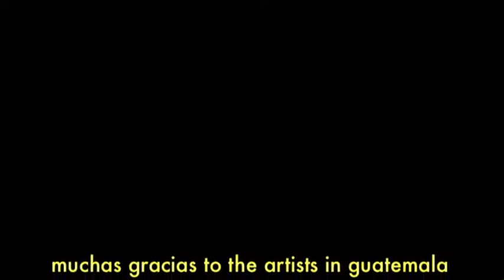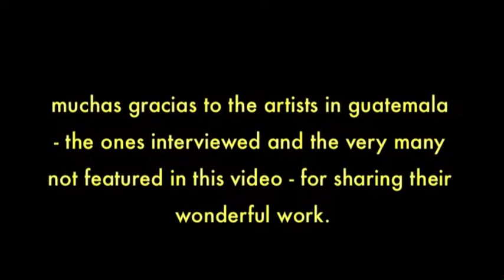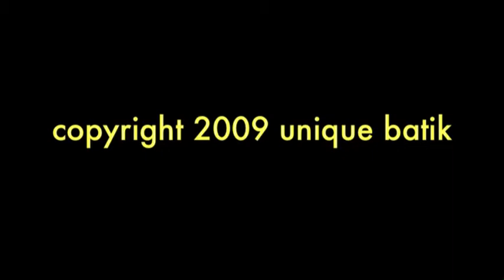Unique Batik: Artisans of Guatemala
Unique Batik works directly with artisans in Guatemala to bring their beautiful handmade items to the world, while ensuring fair wages, safe working conditions, and opportunities for education and development.